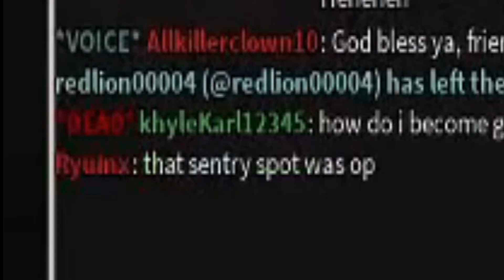Roblox | Typical Colors 2: New Op Sentry Spot? AND DUDDEN SEATH